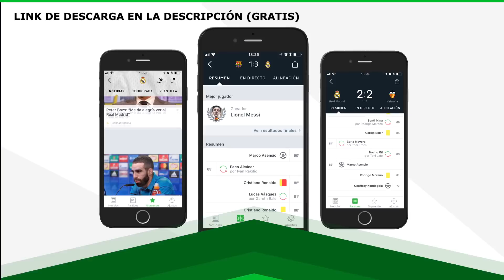EL SBC BARATO DE LA SEMANA #15 | SOBRE DE 25K POR 6K | FIFA 18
Decimoquinto episodio de "El SBC barato de la semana" en el que os traigo un sobre de 25K por tan solo 6K.

ZABALIVE

FIFA 18
FIFA18
FUT 18
FUT18
GAMEPLAY
OFICIAL
FILTRADO
NOVEDADES
ACTUALIZACIÓN
PARCHE
REAL MADRID
FC BARCELONA
CARAS
FACES
BETA
ONLINE
DEMO
LICENCIAS
CLUBES PRO
MODO CARRERA
ULTIMATE TEAM
EL CAMINO
THE JOURNEY
ALEX HUNTER
ICONOS
ICONO
REVIEW
TROFEOS
LOGROS
BUGS
BUG
FAILS
FAIL
GLITCHES
GLITCH
HANDICAP
GOALS
BEST
COMPILATION
COMPARACIÓN
EA ACCESS
EA SPORTS
MEDIAS CONFIRMADAS
OFICIALES
RATINGS
SKILLS
SQUAD BUILDER LOW COST
LIGA SANTANDER
PREMIER LEAGUE
PLANTILLA BARATA
EQUIPO BARATO
HÍBRIDA
FORMACIÓN
FORMACIONES
TÁCTICAS PERSONALIZADAS
INSTRUCCIONES DE JUGADOR
SBC
TRADEO
TRADEOS
SQUAD BATTLES
SQUAD BATTLE
FUT CHAMPIONS
RECOMPENSAS TOP 100
ÉLITE 1
RECOMPENSA
PACK OPENING
FUT DRAFT RATED
CHALLENGE
POTM
ONES TO WATCH
OTW
CAMINANTE IN A PACK
CAMINANTES
WALKOUT
PANELES
REWARDS
REWARD
TUTORIAL
CONSEJOS
TOTY
TOTS
TOTW
HALLOWEEN SCREAM CARDS
FUTMAS
DCP DIARIO